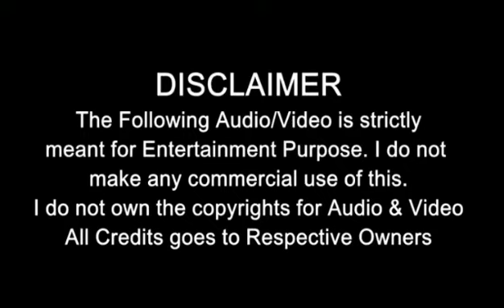X Men Days of Future Past Story Explained in Malayalam